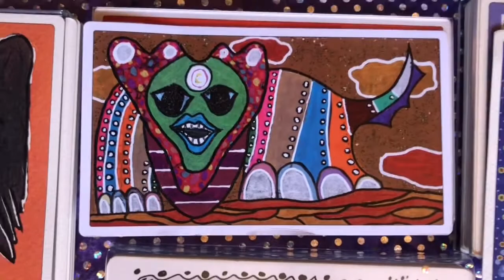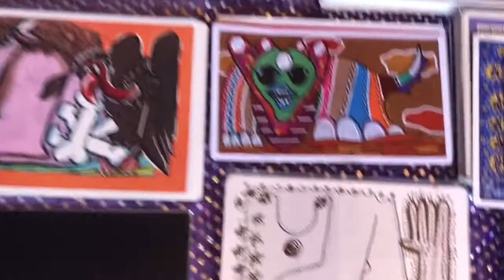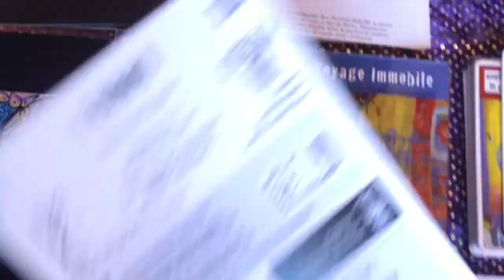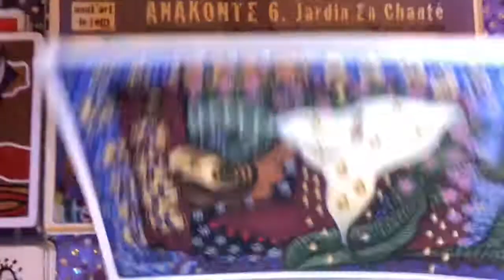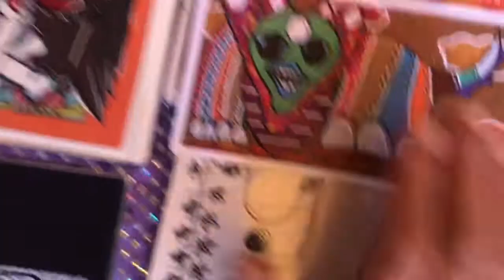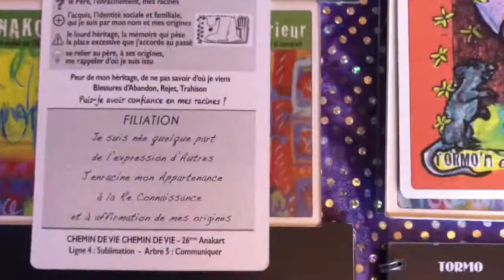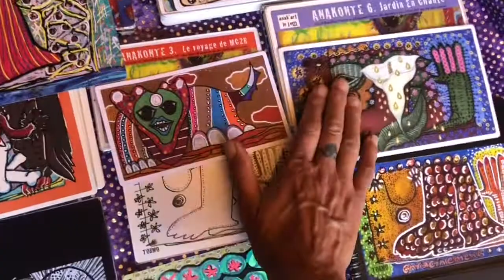Anakart Poétique : TORMO, l’Enracinement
✨ Dans cette nouvelle série de courtes vidéos poétiques sont rassemblées les illustrations du JeU Anakart, et toutes les déclinaisons des Anakontes et thèmes symboliques associés

✨ TORMO, 22ème Anakart de cette série associée à notre cheminement 2022 dans l'école du JeU à l'Arbre d'Aimer en atout, nous demande de puiser dans nos racines nos qualités d'affection, rendre hommage à la mémoires de nos ascendants pour devenir fort et cet amour transmis

Texte dessins illustrations anaka©

✨ Pour les Anakontes présentés, dessins et textes anaka©
et :
illustration pour l'anakonte du Jardin en chanté Florence Joli
Illustration pour l'Anakonte des Rebelles édition 2016 : MC2R
illustration pour l'Anakonte des Artisqtes 2017 : Richie Faret

🎶sur la musique de Bill Evans : Santa Claus is Coming to Town

avec mes remerciements 🙏🙏🙏

✨ Pendant cette courte poésie en musique, vous découvrez les versions de l'Anakart TORMO à travers les illustrations inédites non publiées, ou les versions éditées dans les Anakontes existant déjà et disponibles sur le

✨ Vous pouvez commander les JeUx dans ces différentes versions directement dans la boutique du

PS L'édition MC2R et l'édition Voyage Intérieure sont épuisées...
Ne tardez pas, ce sont des Collectors édités en petites séries, signés et numérotés !